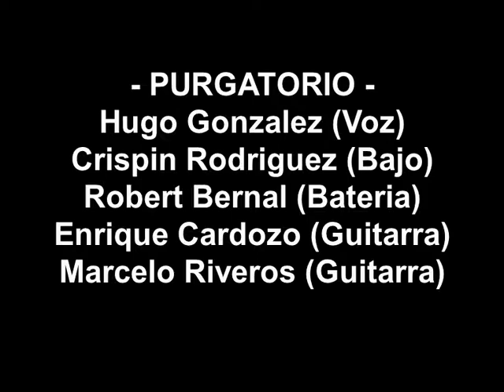4-Purgatory(IronMaidenCover)-Purgatorio-Tributo a la Bestia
El pasado Sábado 22 de Diciembre en el Local ABSOLUTO ROCK (Herrera 163 - Asunción) se realizó el Concierto Live After Death - Tributo a la Bestia 2018, Organizado por el Iron Maiden Paraguay Fan Club con la participación de la Banda Purgatorio quienes tuvieron a su cargo la interpretación de Canciones de los dos primeros Álbumes de la Doncella.
La Banda PURGATORIO está conformada por:
Crispin Rodriguez (Bajo)
Robert Bernal (Bateria)
Hugo Gonzalez (Voz)
Enrique Cardozo (Guitarra)
Marcelo Riveros (Guitarra)